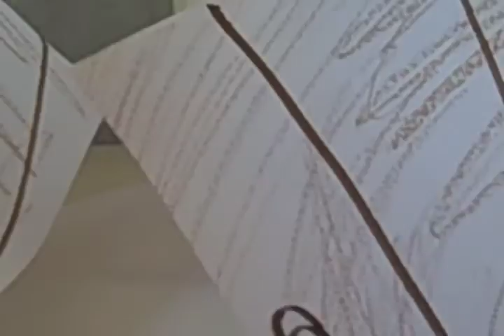Evans Castle, Princess, Key